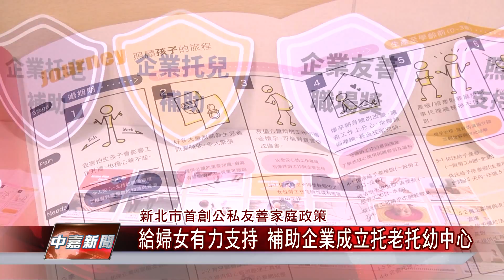1070511【中嘉新聞】給婦女有力支持 補助企業成立托老托幼中心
給婦女有力支持 補助企業成立托老托幼中心